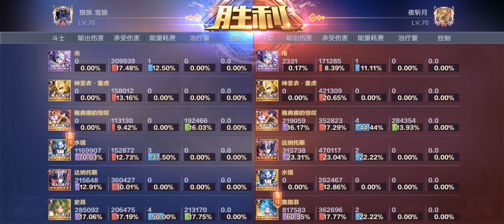🪞SEGUNDA SEMANA DE SUIKYO EN CHINA🪞SIGUE OP?🪞VEAMOS PELEAS BRUTALES!🪞SSKOTZ SAINT SEIYA AWAKENING🪞